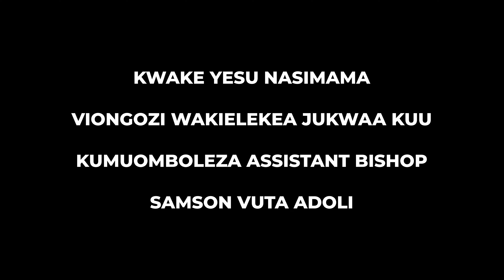Gwaride ya Viongozi Jukwaani | R.I.P. Samson Vuta Adoli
Kwake Yesu Nasimama Ndiye Mwamba Nisalama. Gwaride takatifu viongozi wakielekea jukwaani kwa ibada ya mwisho kwa Asst. Bishop Samson Vuta Adoli ikiongozwa na The Holy Spirit Church of East Africa (HSCEA). May his soul rest in peace (R.I.P.).